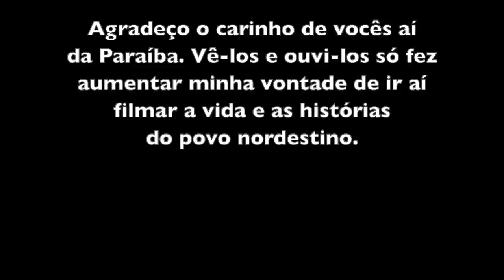CHICO ABELHA ESTÁ DANDO CRIA NO NORDESTE - ENTREVISTA COM DONA MARIA DE MONTADAS PB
Fui procurado pelo Marinaldo do Canal Coisas Da Nossa Terra para que eu publicasse no meu canal a entrevista com Dona Maria Francisca dos Santos Rodrigues do Sitio Furnas no município de Montadas PB.
Imaginem a minha emoção se o que mais quero no meu trabalho é que pelo Brasil afora outros façam este tipo de registro que venho fazendo no sudeste do país.
Agradeço ao Marinaldo pela iniciativa e Dona Maria pela simpatia. O video só fez aumentar minha vontade de ir ao nordeste filmar mais dessa cultura e desse povo que tanto admiro.
O canal do Marinaldo é este do link abaixo.